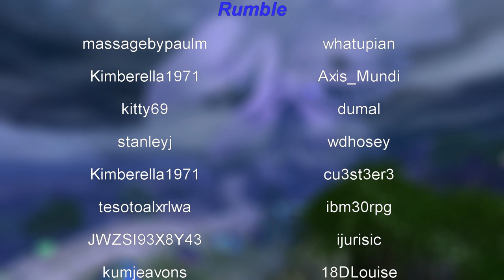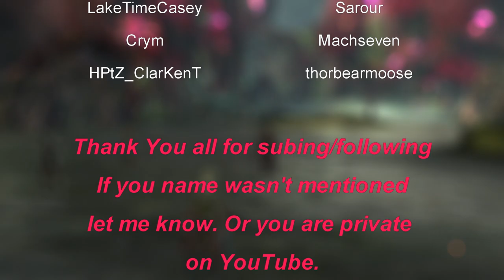Guild Wars 2: Season 1, EP13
Our girl Jessica can do this. We name a MVP of the battle.